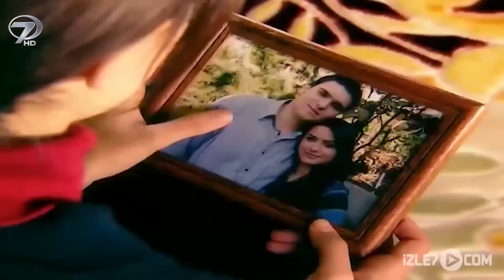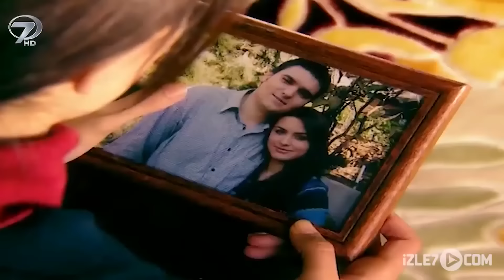Kanlı Karanfiller | Kalp Gözü Filmi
Bedir Ağa’nın kızı Aksultan bir yolculuk sırasında konvoya pusu kuran eşkıya Deli Hasan tarafından dağa kaldırılır. Ağanın genç kıza sevdalı olan yiğit, mert, sağlam yürekli seyisi Ali çılgına döner. Ağa ile birlikte eşkıyanın peşine düşerler. Çaresiz kalan ağa, sevdasını bildiği seyisine, kızını kurtarırsa ikisini evlendirme sözü verir. Ali Aksultan’ı eşkıyanın elinden kurtarır ancak Bedir Ağa sözünü tutmak için Ali’nin dağda bir kış geçirmesini şart koşar. Seyis Ali ağanın dediğini yapıp sevdasını ispatlamak için zorlu kışı geçirmek üzere kendini dağlara vurur. Çetin kışa meydan okumak için girdiği mağaradan çıkıp çıkamayacağı ise ancak baharda belli olacaktır.